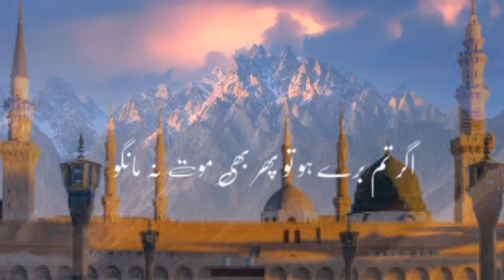mot na mangna hadees Mubarak#viral